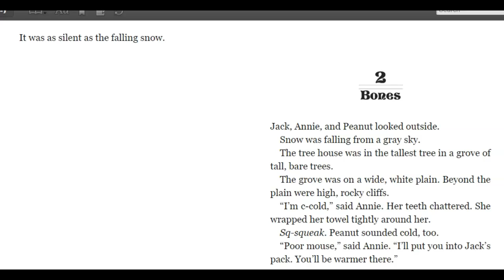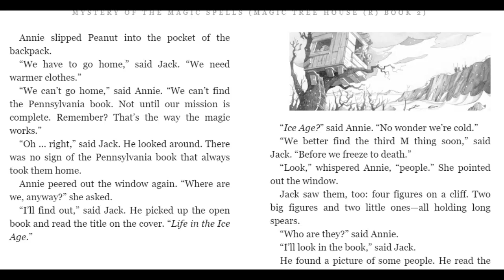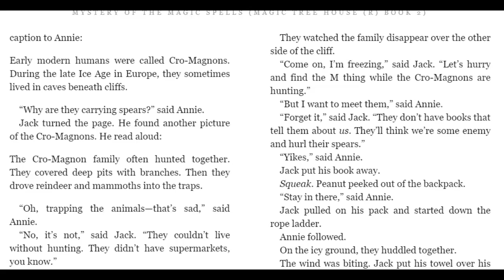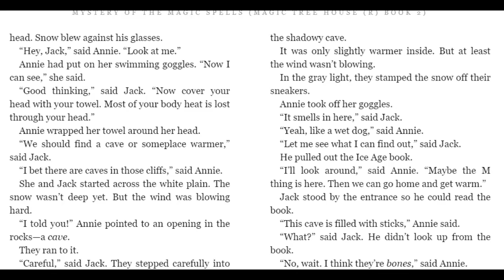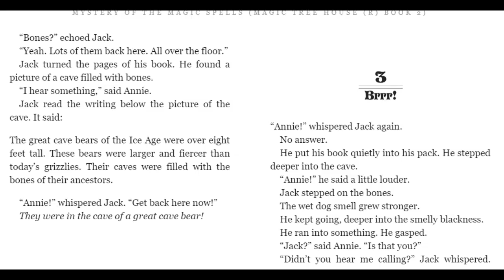Sunset of the Sabertooth #2